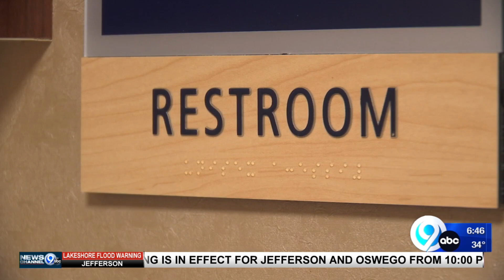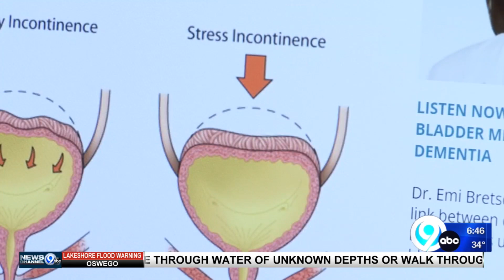Wellness Wednesday: The taboo topic women should talk about